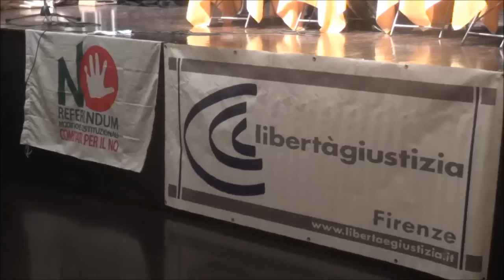Tomaso Montanari "una legge elettorale dopo il 4 dicembre"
Firenze 7 febbraio 2017 Teatro Affratellamento Via Gianpaolo Orsini 73. "libertà giustizia" circolo di Firenze. dopo il 4 dicembre una legge elettorale per la democrazia italiana, intervento di Tomaso Montanari.
Riprese Giancarlo Venturi